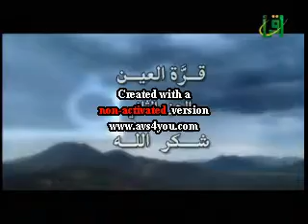قرة العين 2 الداعيه نواره هاشم الشكر5- الجزء الاول14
قرة العين 2 الداعيه نواره هاشم الشكر